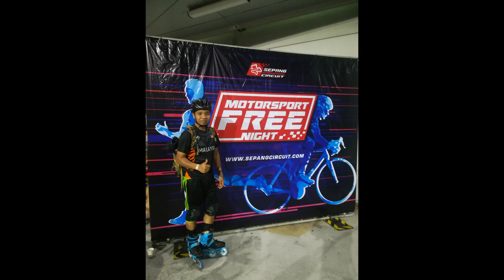XUANWU_ ROLLERBLADE_MOTORSPORT FREE NIGHT 11.5.2019